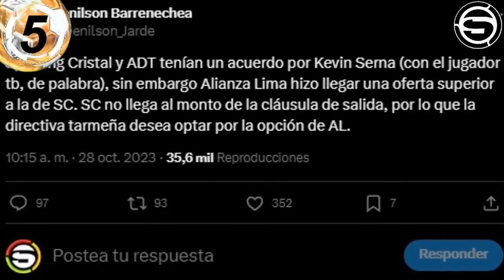Alianza preparado a jugar ultimo juego del clausura/tienen en mente refuerzos para el 2024